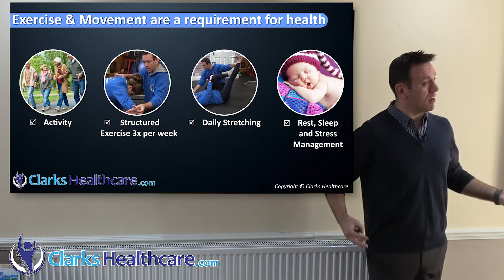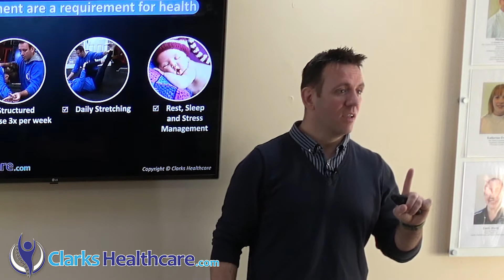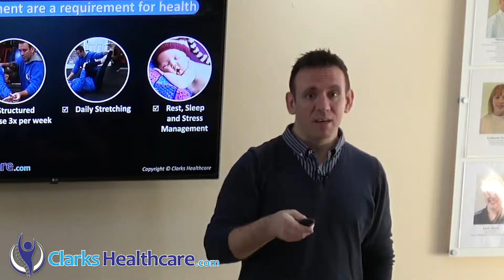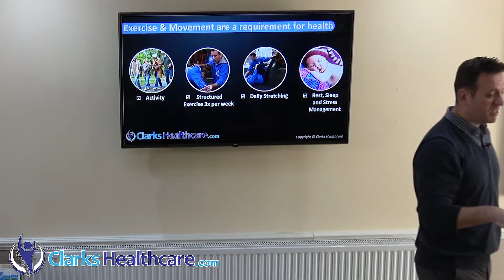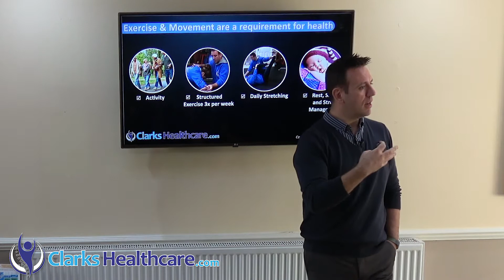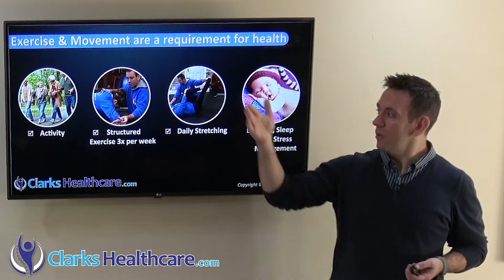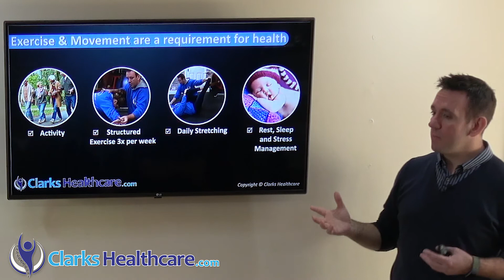Exercise and Movement are a REQUIREMENT for health. Presented by Michael Clark